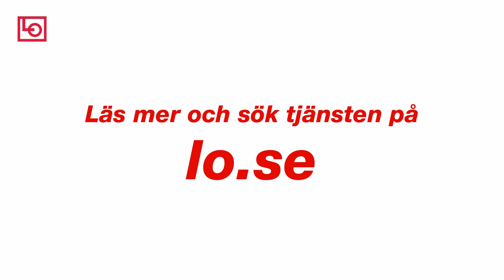LO ny ungsekreterare